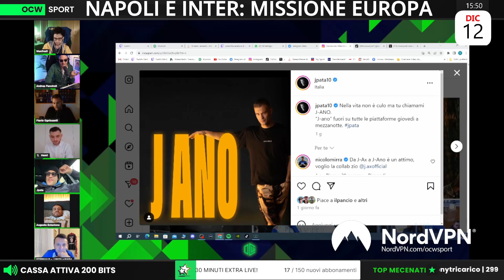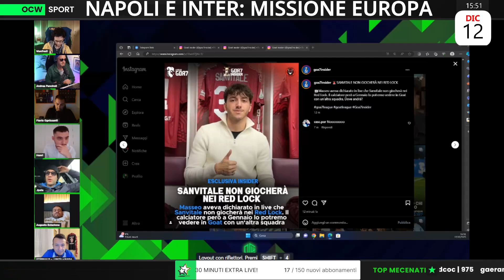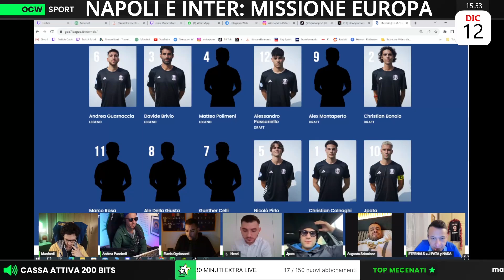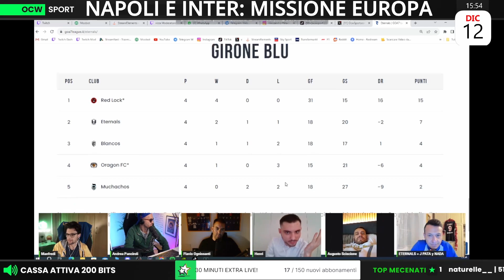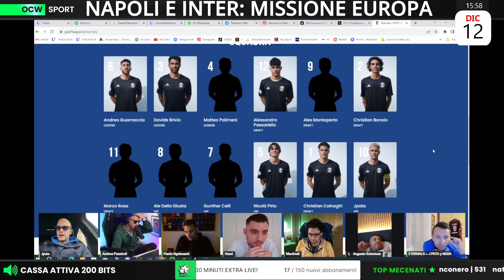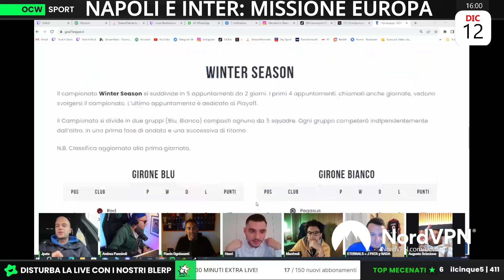SI SCALDA LA GOA7! | ANDY9: ''Jpata è il BERARDI degli ETERNALS gli ALTRI...''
Offerta NordVPN di Natale!
Vai su per avere fino al 70% di sconto + 4 mesi extra in omaggio. Provalo senza rischi grazie ai 30 giorni di prova soddisfatti o rimborsati